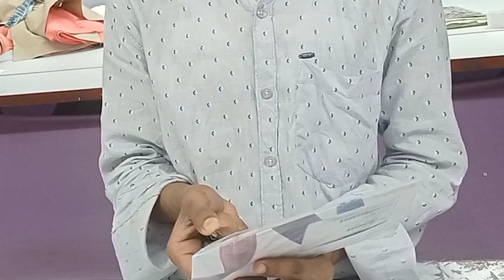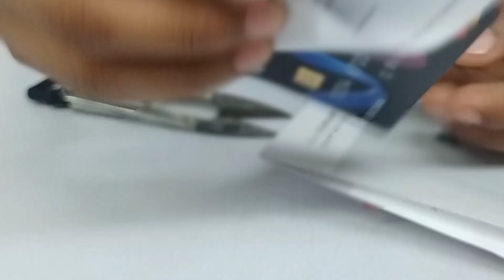Flipkart Axis Bank Credit card Unboxing video